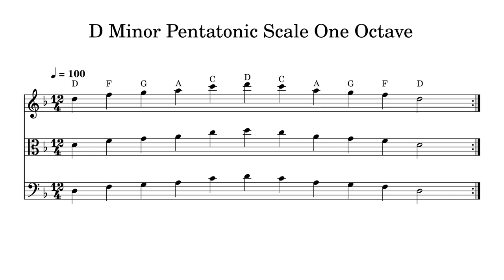D Minor Pentatonic Scale One Octave at 100bpm Backing Track BnW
Play or sing along. This track features double bass, cello, viola and violin playing D Minor Pentatonic Scale One Octave at 100bpm. Sheet music is provided on G treble clef, C alto clef and F bass clef.